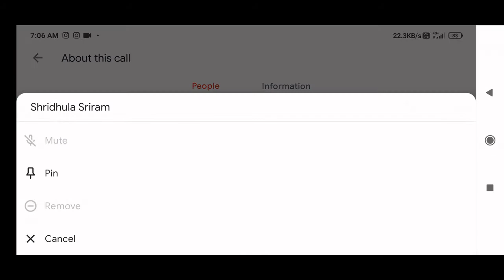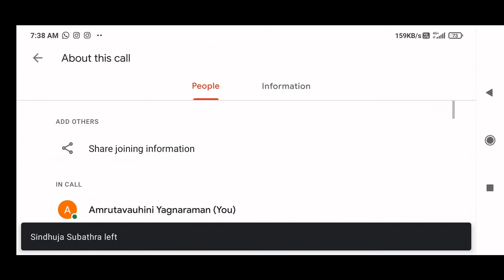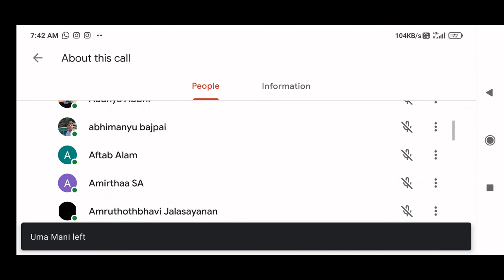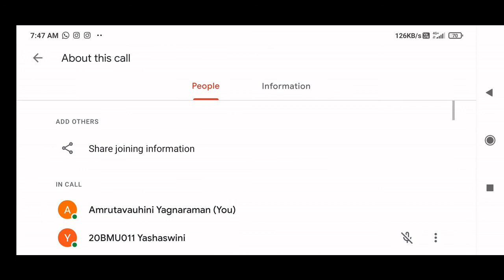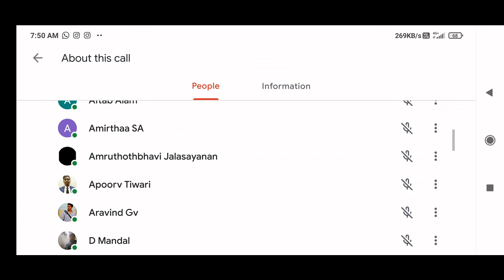PrAMaYaS yOgA repository - Session by Sri S Sriram (Chennai) - 03 Jul 2021 (Sat)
namascAram dear All...

greetings from PrAMaYaS.

~ Sri S Sriram (Chennai) was invited as the Guest Instructor for PrAMaYaS - yOga Repository training session on 03 Jul 2021 (Sat). He conducted the session so beautifully and in the most methodical and beneficial manner. The Q&A session proved to be of immense help and advice those in need. Thanks...dear Sir.

~ disciples of Yagna, Dr Smt Ronini Dattatri (Rishikesh) did the event compering, while Smt Megha Srikanth (NOIDA, UP) recited a prayer (kAnhA rE hE dukh bhanjan, a popular hindi bhajan). thanksthanks. keep going.

~      great to have had You all around for our session, marking a great start of the day.

_ will come back with yet another session, shortly. thanks for Your continued support, goodwill and wises...

praNAms...

Musically Yours,
~ Yagna
Coimbatore, TN